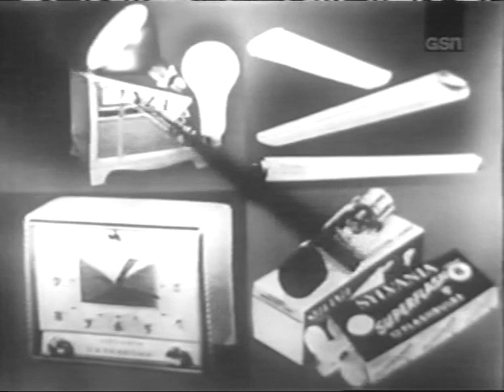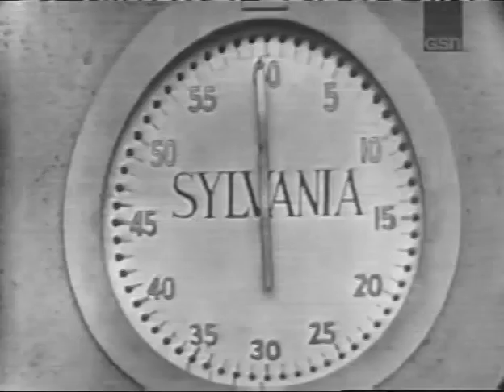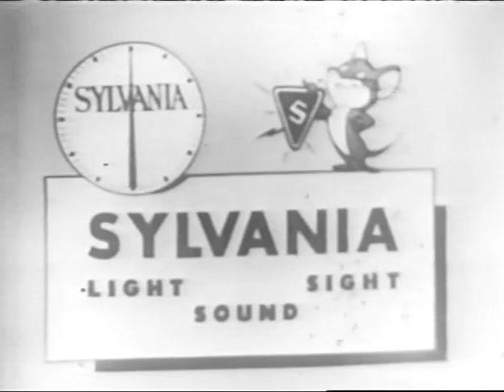BEAT THE CLOCK with Bud Collyer (Nov 14, 1953)